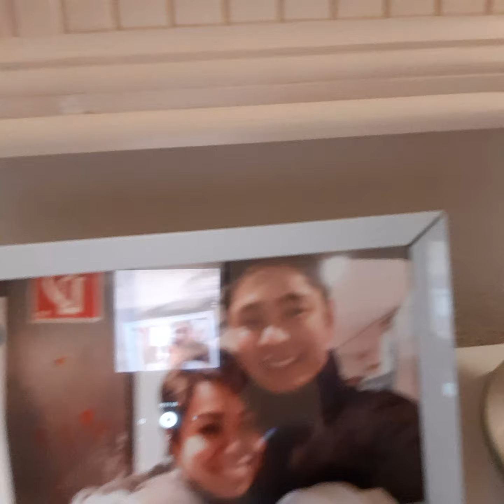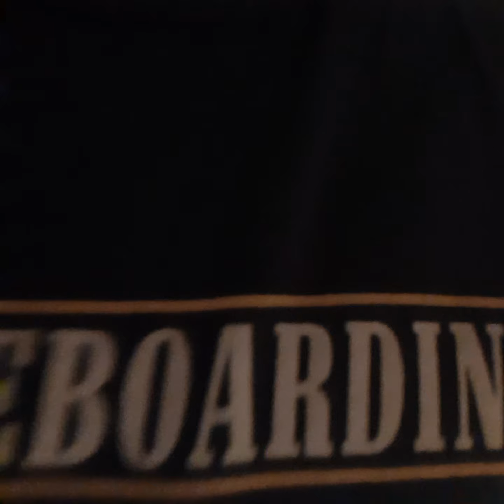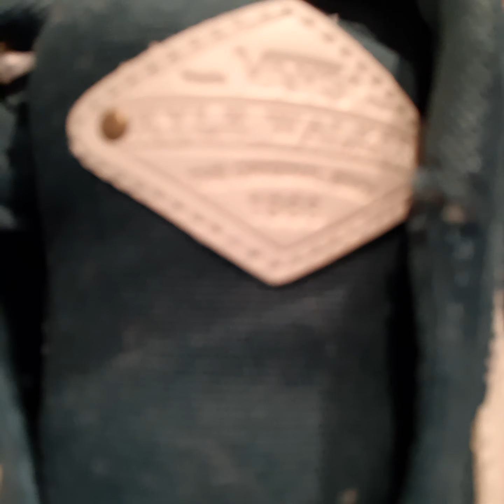(RAW VIDEO) Nakita Ko Na Ang Liwanag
Ito yung Raw Video ng Recent Upload natin ng Nakita Ko Na Ang Liwanag.
kung di mo pa napanood, guest ko dun si Eugene na syang talagang nagmamayari ng RayGun.

Kung pinanood mo to hanggang huli mula sa umpisa, isa ka sa matibay na tagasuporta.
meron tayong ilalaan para sa inyo sa mga sunod na videos natin.

Kung di ka pa nakaSubscribe, hit it! hit it!
Click the Thumbs up button at magandang araw sayo!

Salamat